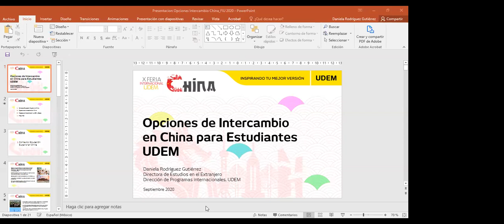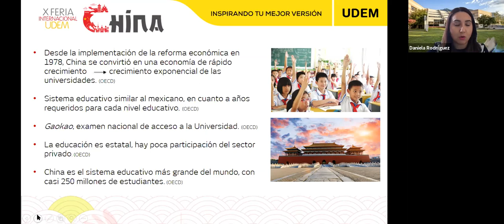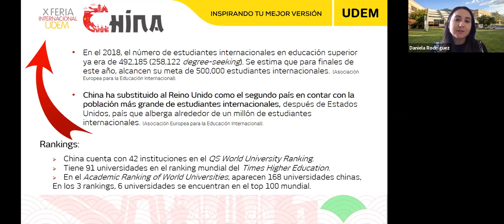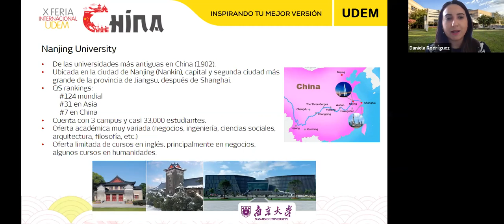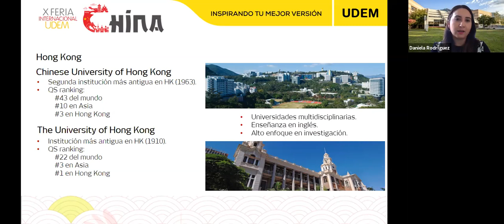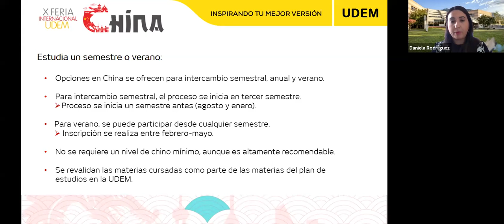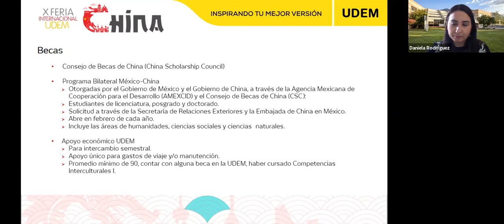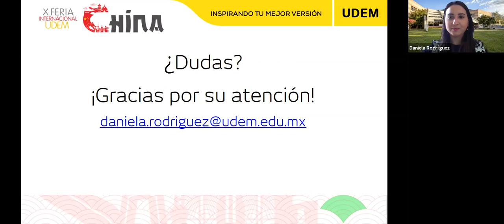Opciones de intercambio en China para estudiantes | Universidad de Monterrey